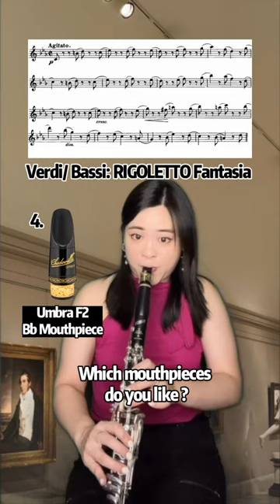*Help me Choose Mouthpieces!!🤔 Verdi/ Bassi: RIGOLETTO